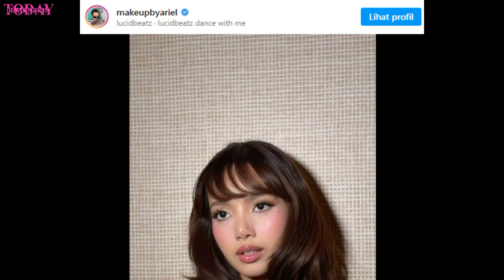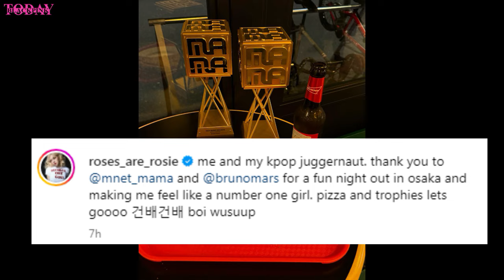Lisa attends F1 GP at Las Vegas, Jennie Zico Spot FIRST Live Performance, Rosé Bruno MAMA Win Party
LISA of K-Pop group Blackpink kembali attends the F1 Grand Prix at Las Vegas Strip Circuit on November 23, 2024 in Las Vegas, Nevada.
ROSÉ & BrunoMars for winning Global Sensation at the 2024 MAMA AWARDS!
Jennie for winning the “Fans’ Choice Award”
JENNIE with ZICO performing 'SPOT!' at his solo concert 'Zico Live: Join The Parade' at Olympic Hall, Seoul
jisoo filming Monthly Boyfriend

APT.
Rose APT
blackpink news,
blackpink news today update,
blackpink today,
blackpink update,
kpop news,
kpop idols,
kpop rumors,
jennie zico
jennie zico spot at concert
jennie spot live performance
APT RAK
ROSÉ & Bruno Mars APT  WIN in M Countdown
ROSÉ & Bruno Mars APT.  WIN in MNET M Countdown
rose apt win today
rose m countdown win today
rose m net m count down today
ROSÉ X BRUNO AT MAMA